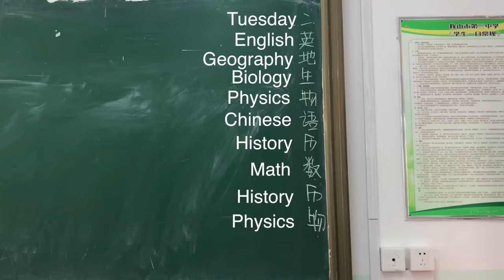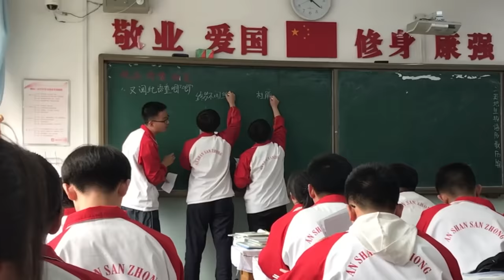Chinese High School for a Day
I spent a year at a high school in Anshan, Liaoning, China (鞍山市第三中学) and this is what the students there do on a daily basis.